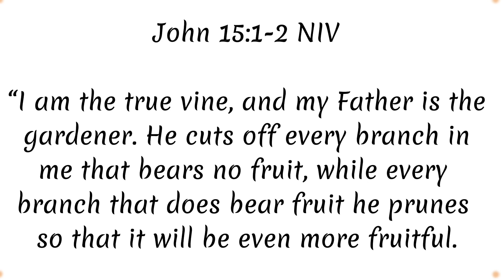5 signs GOD is pruning YOU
In this video am sharing about the 5 Signs that GOD is pruning you

John 15:2 Every branch in Me that does not bear fruit, He takes away; and every branch that bears fruit, He prunes it so that it may bear more fruit.

Isaiah 18:5 For before the harvest, as soon as the bud blossoms
And the flower becomes a ripening grape,
Then He will cut off the sprigs with pruning knives
And remove and cut away the spreading branches.

RECOMMEND VIDEOS

AMAZON

TAGS ✅

It is your pruning seasona major sign god is testing you right now 🛑 🕊 shortsis god pruning mesigns breakthrough is here
signs god is changing yousigns god is transforming you